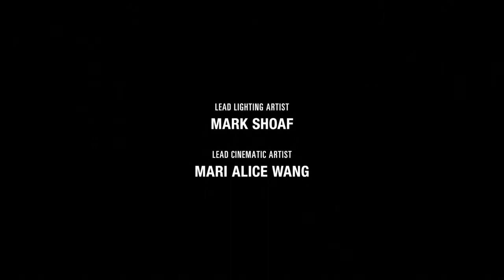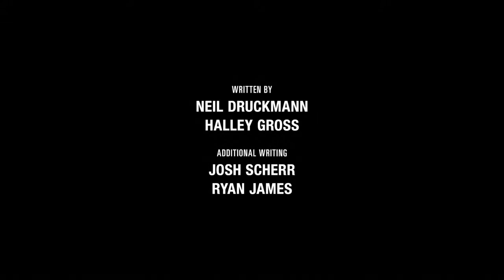Gundy Plays The Last of Us 2 - Part 28 - Ending!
The final part to my last of us 2 playthrough. Enjoy!